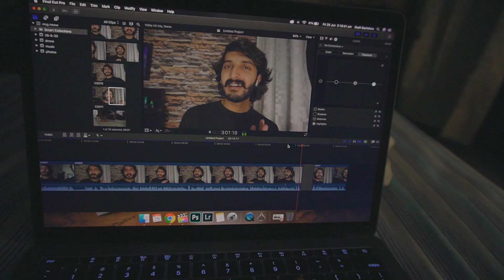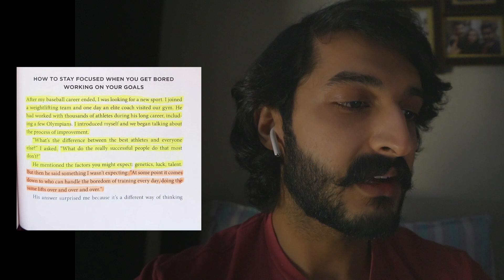WHAT'S THE FUTURE OF MY YOUTUBE CHANNEL?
In this video I talk about what I think I would want to make on this channel, tbh I never gave it a thought until now.

I’M SUPER ACTIVE ON INSTAGRAM SO LET’S CHAT THERE!